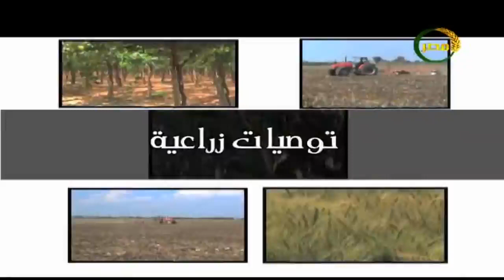التوصيات الفنية الزراعية لزراعة البرتقال خلال شهر مارس 2017